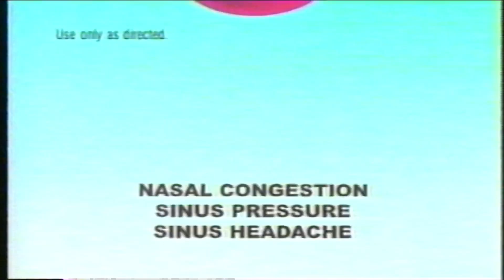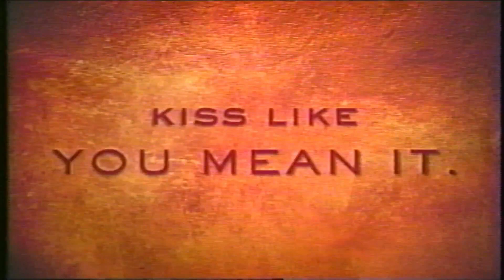90s Lifetime Commercials Vol1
These Commercials were filmed on the Lifetime Channel at some point in December 1998

1. Jimmy Dean sausage
2. Sudafed
3. The Mask of Zorro promo
4. Bolla wines
5. Jerzees
6. Target
7. Easy Spirit shoes
8. Dirt Devil
9. Lippa’s Jewelers (in downtown Burlington, VT)
10. Panasonic